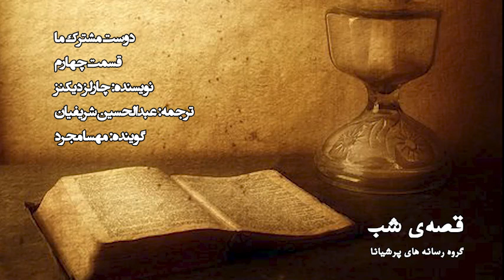قصه‌ی شب - دوست مشترک ما - قسمت 04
قصه‌ی شب

نویسنده: چارلز دیکنز
ترجمه: عبدالحسین شریفیان
گوینده: مهسا مجرد